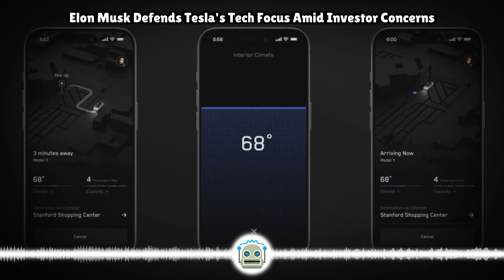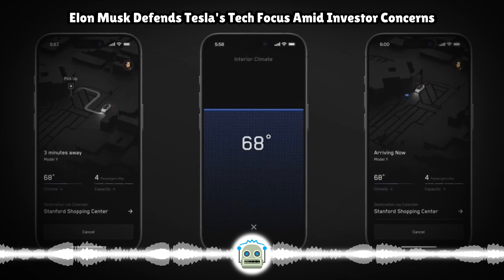Elon Musk Defends Tesla's Tech Focus Amid Investor Concerns...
As the debate over whether Tesla should be valued as an automaker or a software company rages, CEO Elon Musk laid out his view in no uncertain terms. 'If you value Tesla as just an auto company, fundamentally, it's just the wrong framework,' Musk sai...